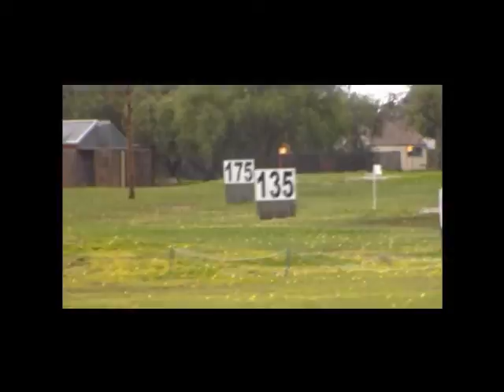Golf Hypnosis - Hitting Perfect Balls After Deep Trance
Hypnotist Nev Rodda puts a golfer into trance then has him hit golf balls. Epic results! Learn more about Hypnosis and mental conditioning for peak performance in sport.